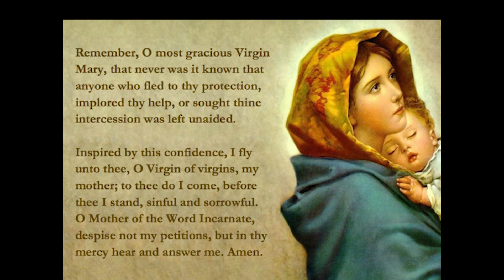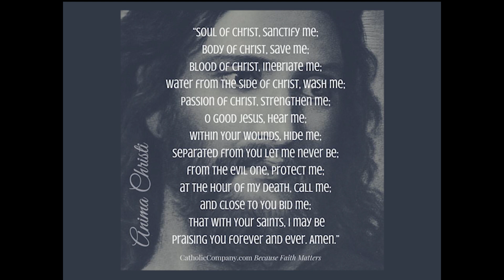Talk 1: Redemptive Suffering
Understanding suffering from Christ's POV.